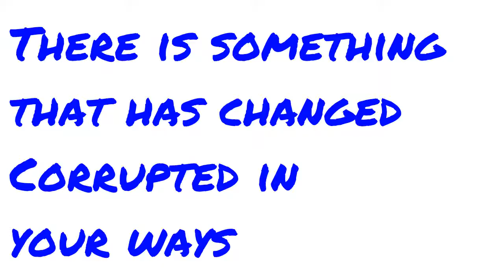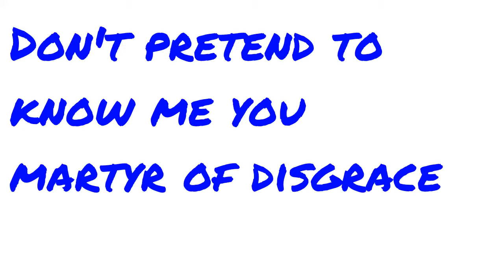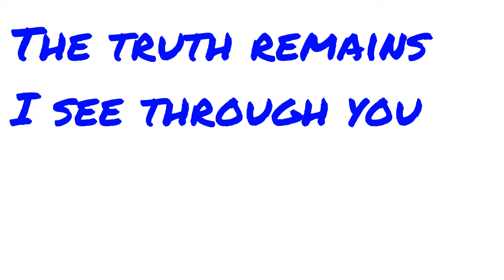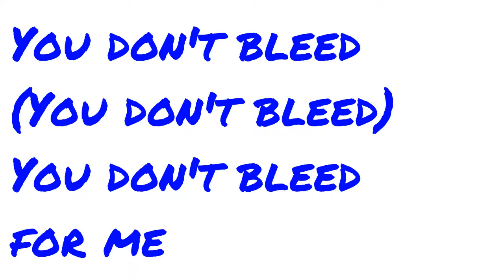KILLSWITCH ENGAGE - YOU DON'T BLEED FOR ME (Lyric Video)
Artist: Killswitch Engage
Song: You Don't Bleed For Me
Album: Disarm The Descent
Year: 2013
Country: USA
Band members:
Jesse Leach – lead vocals
Adam Dutkiewicz – lead guitar
Joel Stroetzel – rhythm guitar
Mike D'Antonio – bass
Justin Foley – drums